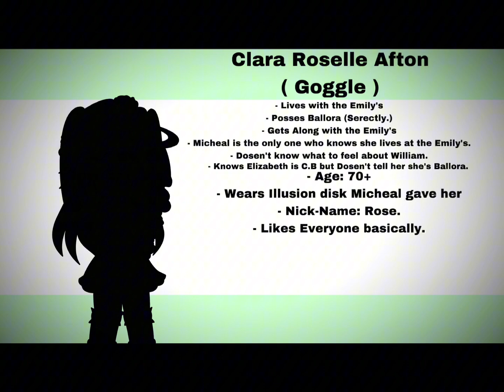MY EMILY AND AFTON FAMILY DESIGNS